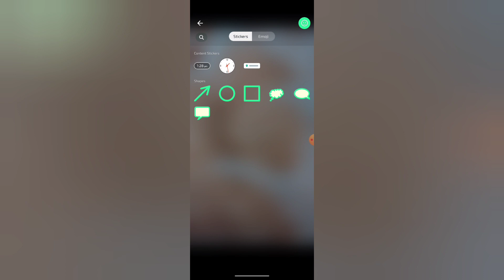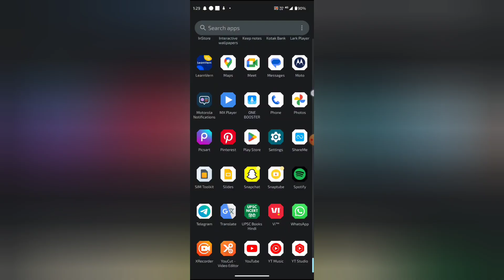WhatsApp mein sticker use kaise kare, How to use sticker in WhatsApp